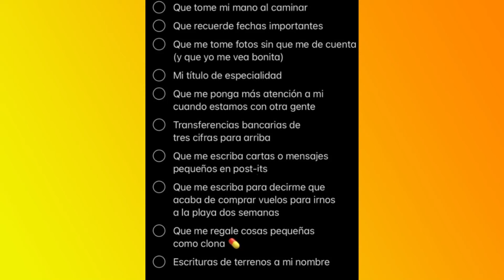Joven exige que su futuro novio le brinde viajes, terrenos y dinero; hombres en redes 'explotan'